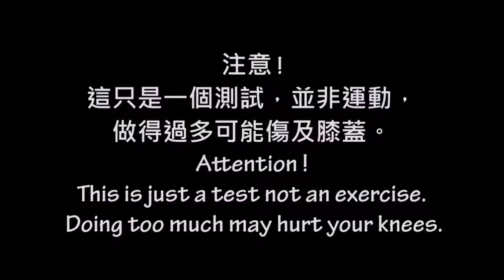盤膝起坐測試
如果你的分數是少於8的話……